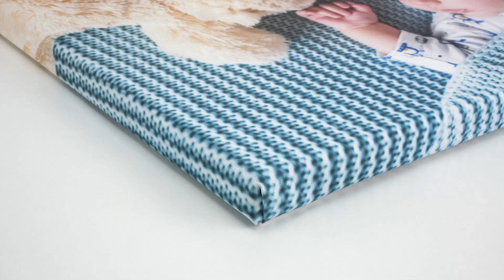Toile photo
La toile artistique et sa finition canvas naturelle surprend de par son aspect à la fois noble et classe, en qualité galeries photo. Une haute résolution et une qualité maximale vous assurent une intensité et une netteté impressionnante des couleurs. Autre particularité : l'effet tridimentionnel résultant du cadre de 2 cm d'épaisseur.